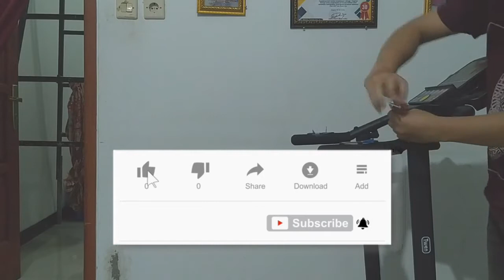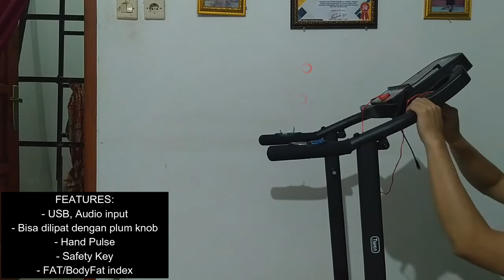Treadmill twen T198 |treadmill 2 jutaan|bopak|unboxing treadmill murah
Treadmill TWEN T198 berukuran minimalis 132x66 cm dan sangat menghemat tempat. Alat ini dilengkapi dengan USB dan Audio sehingga Anda bisa mendengar lagu saat berlari. Selain itu, fitur BodyFat bisa memeriksa ukuran BMI Anda, yang sangat membantu dalam proses untuk meraih tubuh ideal yang anda inginkan.

SPESIFIKASI:
- Motor: 1.0HP (0.5CHP)
- Speed: 1-10 km/h
- Running Area: 35x110 cm
- NW/GW: 24/32 kg
- Max User Weight: 90 kg
- Program: 12 Preset, 3 Modes
- Display: Calories, Heart Rate, Speed, Time, Distance
- Dimension: 1360x585x1230 mm